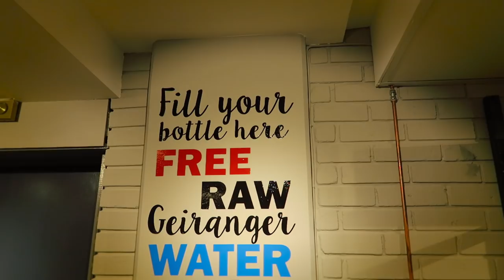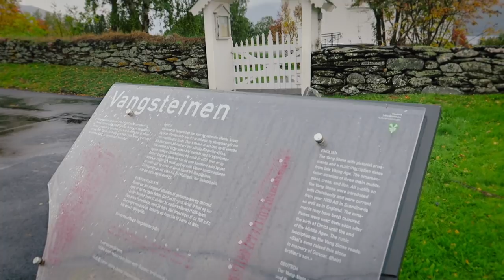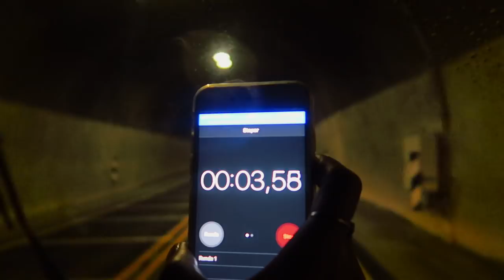❄️NORWEGIA❄️PIERWSZY ŚNIEG❄️ VAN LIFE VLOG #51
💰 Podoba Ci się nasz kanał? Możesz pomóc w jego rozwoju i wesprzeć nas poprzez stronę Patronite
❄️ ❄️ ❄️ Przygotujcie się na kolejną porcję pięknych i mega spektakularnych widoków z podróży przez Norwegię. W dzisiejszym vlogu z naszej rocznej wyprawy zobaczycie walkę ze śniegiem, który zaskoczył nie tylko nas! Śnieg zaczął sypać zupełnie niespodziewanie! Dopadł nas w górach na wysokości 1300 m.n.p.m. i prószył przez pół dnia. Przeżyliśmy chwile grozy, zwłaszcza jak mijaliśmy samochody, kampera i ciężarówkę, które wylądowały w rowie. Nam na szczęście udało się wydostać cało i bezpiecznie. Teraz wspominamy ten dzień z wielkim z uśmiechem.

🙏 Taki jest właśnie van life - codziennie coś nowego, codziennie coś zaskakującego. Nie można za wiele planować bo droga stawia nas w sytuacjach, których nie można było przewidzieć. Na szczęście  nauczyliśmy się żyć tu i teraz. Brać życie takim jakie jest. Co ma być to będzie. My jedziemy dalej!